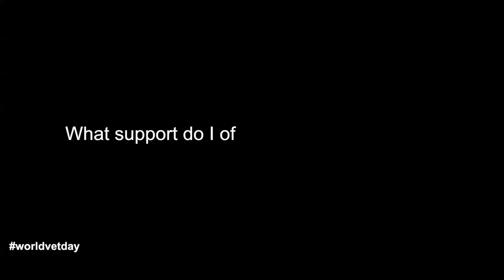How one veterinarian supports livestock keepers in Kenya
Dr  Joachim Kutoyi is a veterinarian for the Kenya Dairy Farmers Federation. He speaks from a farm in Eldoret, Kenya and shares his experiences as a livestock vet and what World Veterinarian Day means to him.

This is part of a short video series that interviews veterinarians, animal technicians and vaccinators in Tanzania and Kenya to celebrate World Veterinary Day on 30th April 2016. Share this link on your social media account and tag worldvetday.